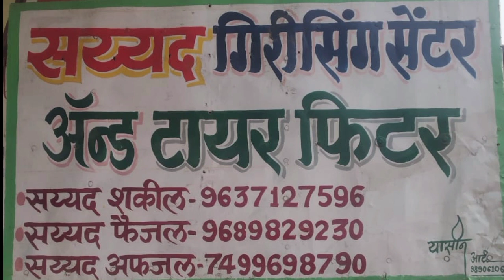दर्गा रोड पारवा रेल्वे गेट पर पोलीस स्टेशन जरुरी.वंचित बहुजन आघाडी लोकसभा की तय्यारी मे